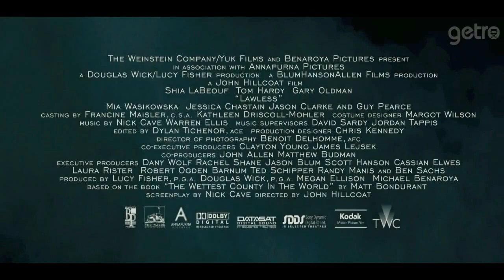OS INFRATORES (Lawless) - Trailer HD Legendado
Durante os anos 1920, período da lei seca nos EUA, três irmãos gangsters barbarizam e cometem crimes em nome do seu lucrativo negócio de contrabando de álcool.